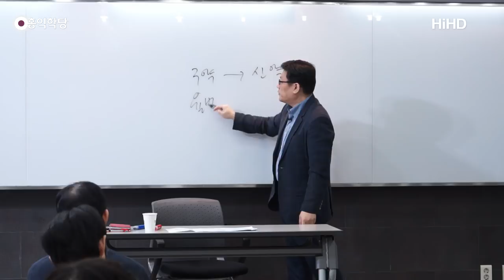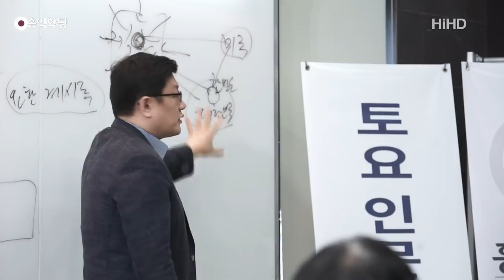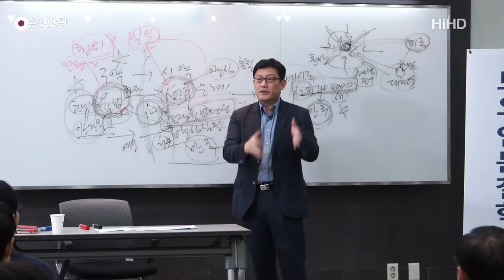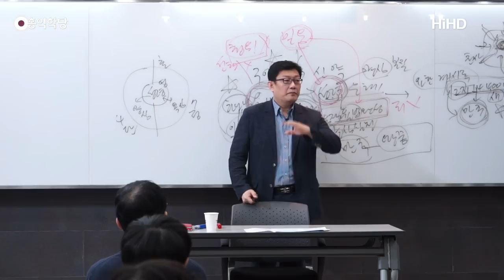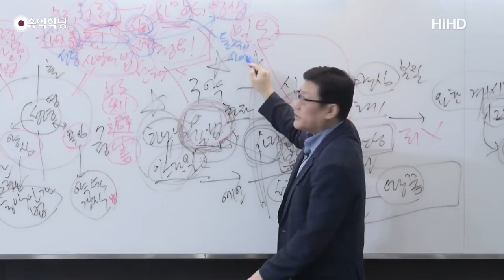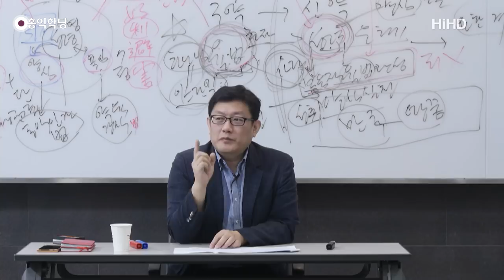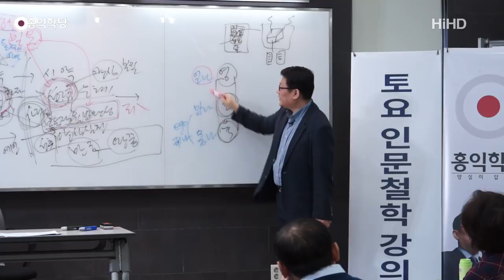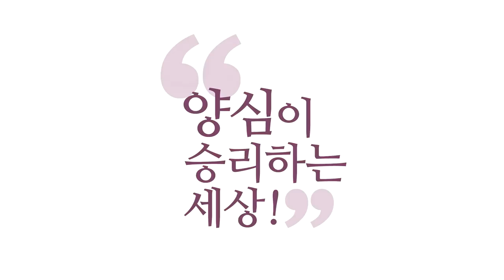[홍익학당] 윤홍식의 에베소서 강의 7강 : 그리스도를 통해 받은 새 생명